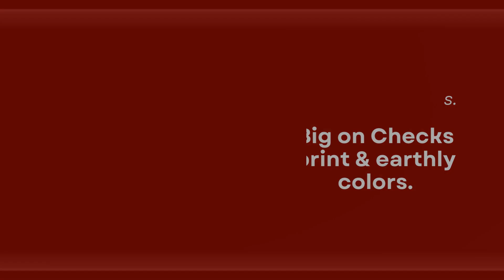Only Murders In The Building - Mabel Mora Fashion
Mable Mora style is everyday casual + autumn girl's blend, which is very relaxed and comfortable.
All KNITWEAR code is followed with many earthly color tones.
THIS IS YOUR AUTUMN WINTER GOALS, if you value comfort!

MAKE YOUR OWN OUTFITS-
1. Checkered everything!
2. Knitwear
3. Woollen shrugs & tops
4. Checkered jackets & coats.
5. Faux fur bombers.
6. Parka jackets.
7. Short checkered cardigans.
8. Multicolor woven & knit tops.
9. Checkered short wrap skirts.
10. Open soft curls or messy bun hairstyles.
11. Hooped golden earrings.

Let me know if you found the video useful & entertaining!